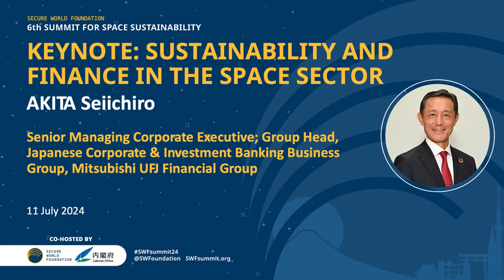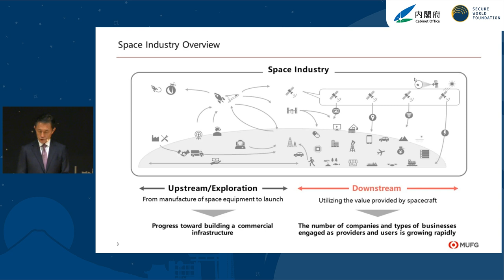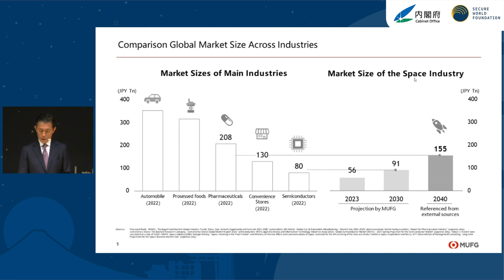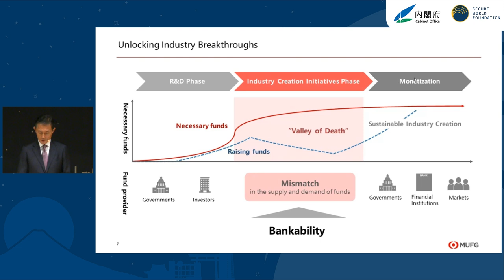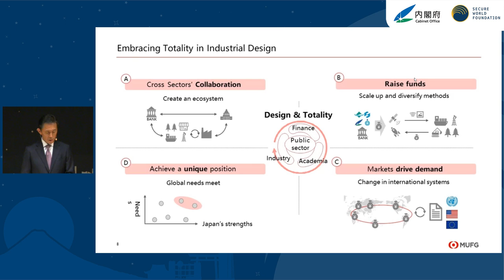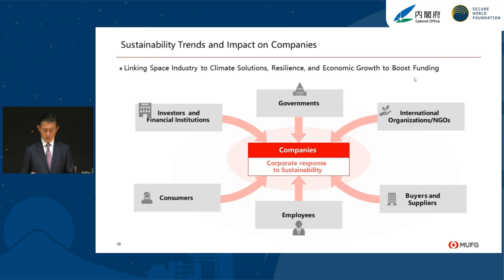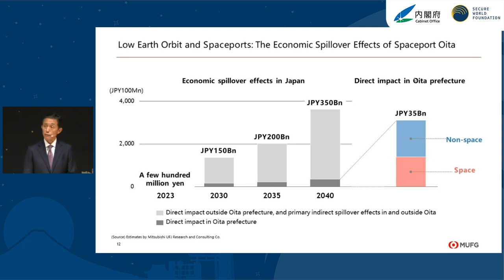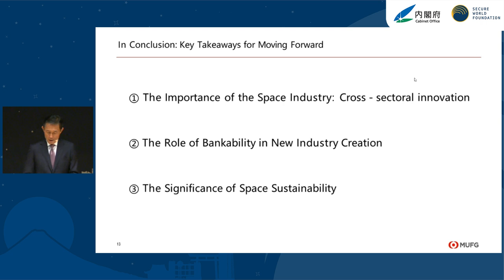05 | Keynote: Sustainability and Finance in the Space Sector with AKITA Seiichiro